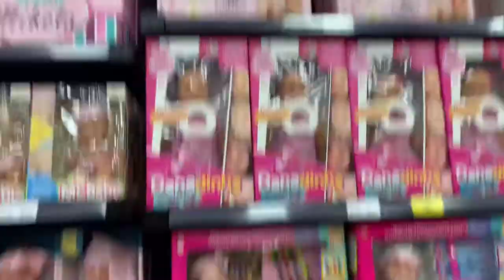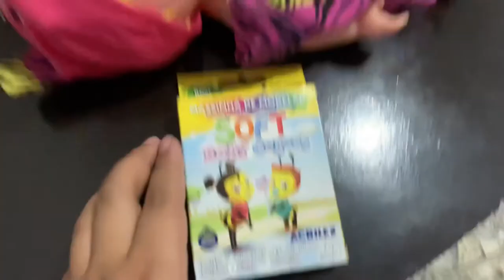EM BUSCA DO PRESENTE DO DIA DAS CRIANÇAS (na loja o amigão)/Sessão de fotos especial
Achamos o presente do dia das crianças com a ajuda da maju
Depois de muita indecisão ela finalmente achou
Fomos na lojas o amigão a procura desse especial presente

OLÁ, SOMOS O CANAL FAMILA SOLIVER,
ESTAMOS AQUI DESDE 2019
COMPARTILHANDO NOSSAS EXPERIENCIAS
COM DAILY VLOGS DE ROTINA EM CASA
PASSEIOS, DICAS,
ACHADIDNHOS EM LOJAS E MUITA diversão

Quem quiser nos seguir deixarei aqui em baixo nossa Instagram